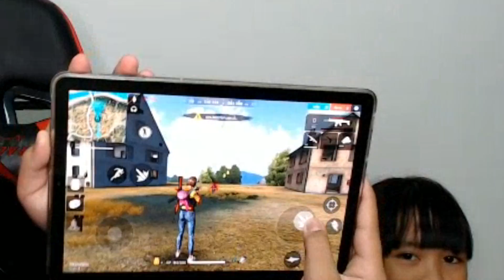เตือนเด็กเกรียนเล่นเกมพร้อมกินชาไข่มุกติดคอเกือบไม่รอด